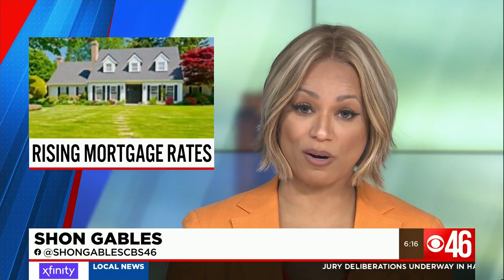Mortgage rates rise; housing market getting hotter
Mortgage rates are on the rise. STORY